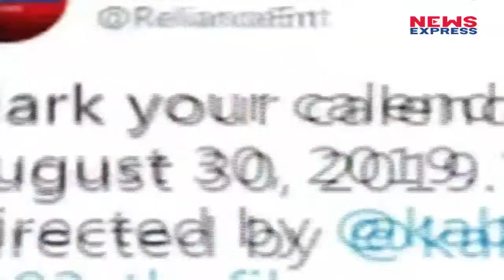इस दिन Release होगी 83, Kapil Dev के Role में दिखेंगे Ranveer Singh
Ranveer Singh starrer '83' release date announced—Deets inside The ‘Lootera’ of a million hearts is all set to play World Cup winning captain Kapil Dev in Kabir Khan's '83'.